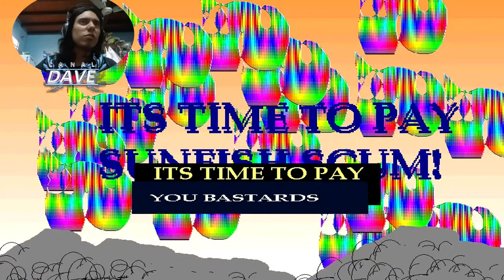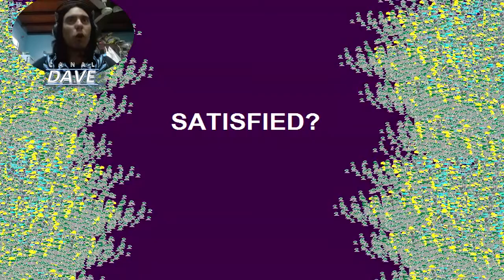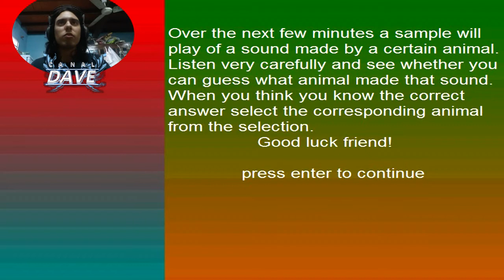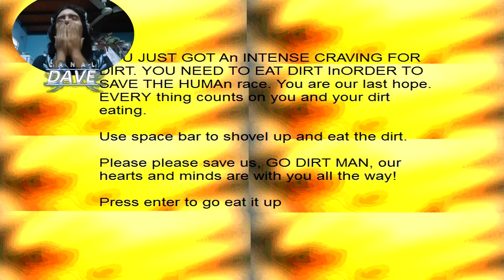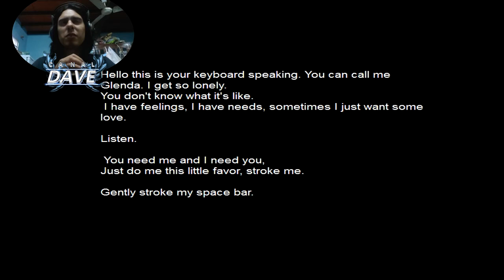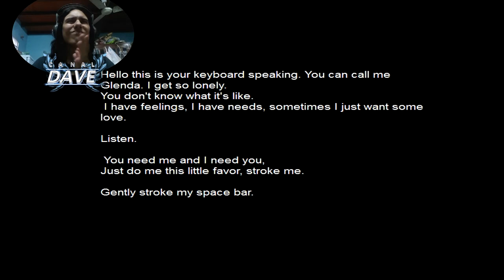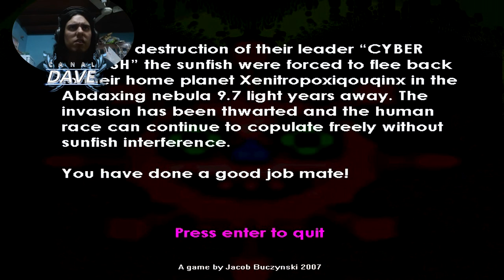EL JUEGO QUE DESTRUYÓ MI MENTE - The revenge of the Sunfish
Éste juego es capaz de enloquecer a todos, no tiene sentido alguno xD. PD: Espero alguien me ponga la historia en los comentarios jaja.

WEB y FAN PAGE (Canal DAVE)
canaldave.webs.tl

GRUPOS QUE FORMAN PARTE DEL PROYECTO
Grupos DAVE y DAVE +
Youtubers Unidos y Unidos En Español
Youtubers Bajos
Youtubers hacia el éxito
Youtubers Gamers y Consejos
Promoción de Canales, videos, etc.